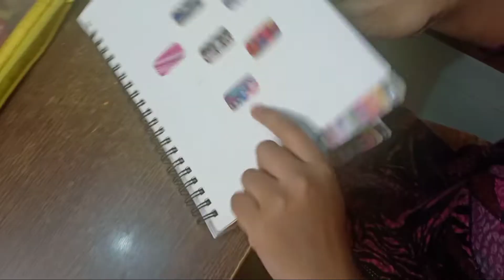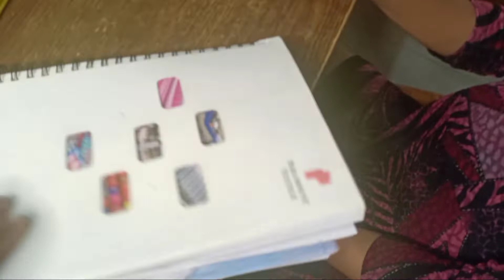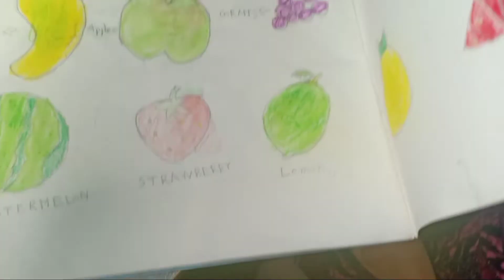কিভাবে আমার ছোট মেয়ে অবসর সময়ে ঘরে বসে সময় কাটায়।মাশাআল্লাহ। সবাই আমার ছোট মেয়েটার জন্য অনেক দোয়া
my little girl papers flowers
my little girl picture drawing
free time drawing
bangladeshi vlogger sali aziz